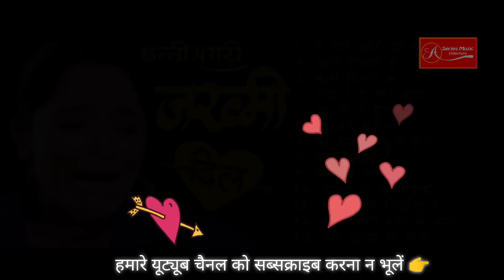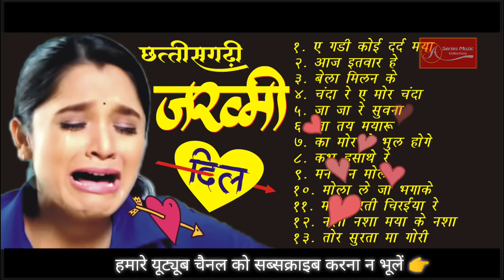Kabhu Hasathe Re CG Jakhmi Dil CG Sad Song Audio Jukebox A Series Music Collection